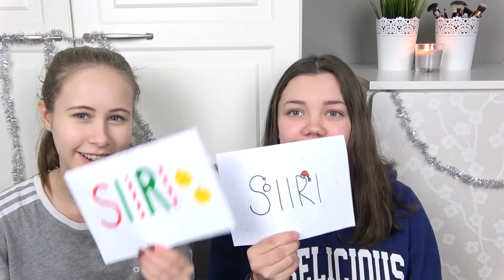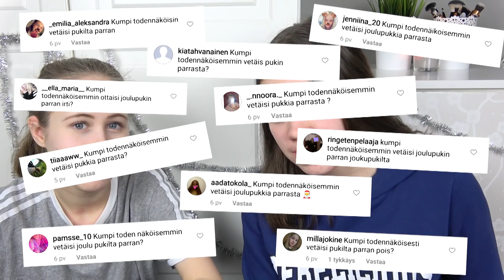KUMPI KAATAISI JOULUKUUSEN? w//Siiri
kiitos teille kysymyksistä joita laitoitte😘

 ihanaa joulua kaikille !💗

sc: anniinawsj